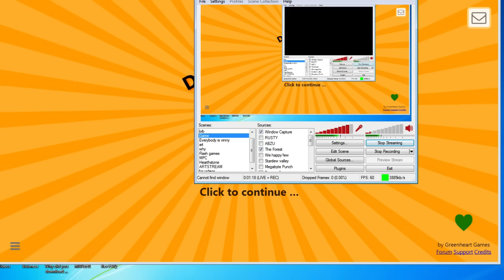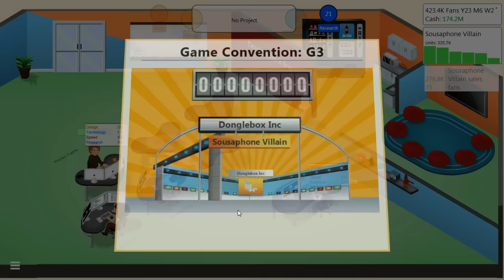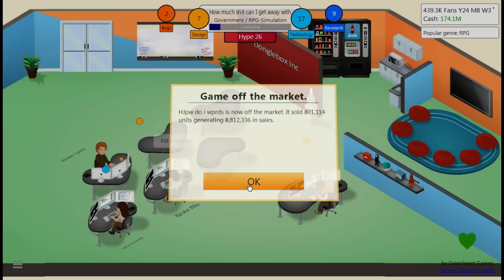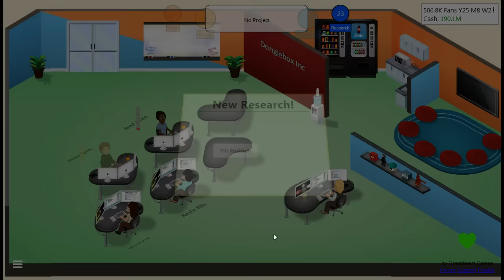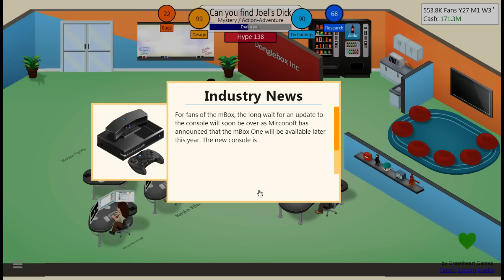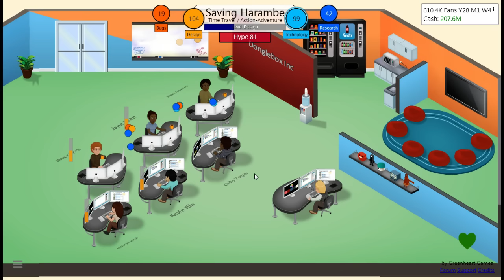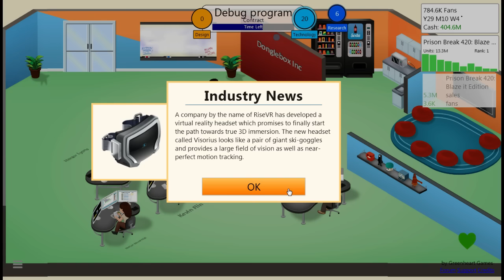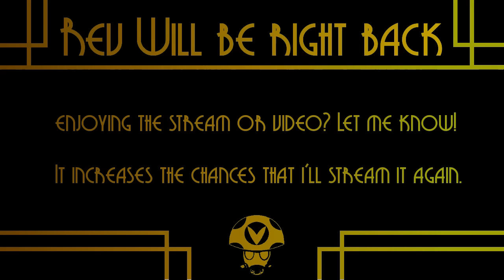Game Dev Tycoon s1e5: Sousaphone Villain - Rev After Hours [Vinesauce]